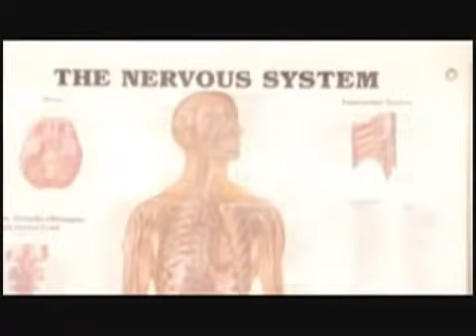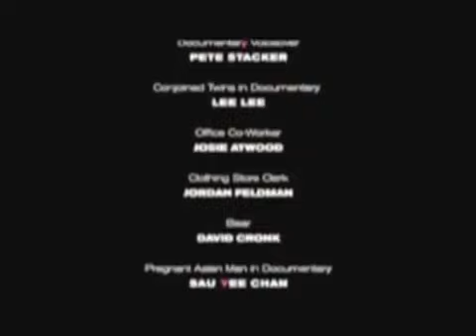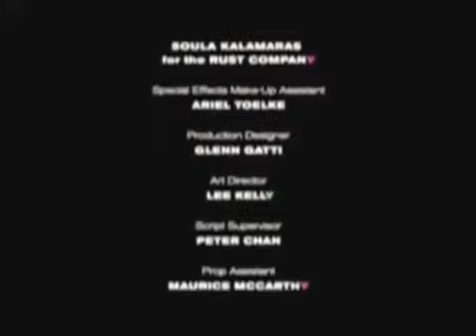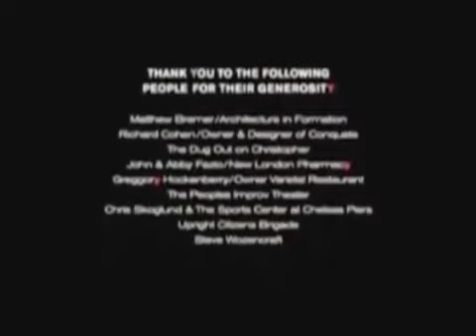Daddy Short Film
Daddy is 2007 Gay Short Film about Male Pregnancy. A one-night stand leaves a young, single New York man shocked to find he might be pregnant.